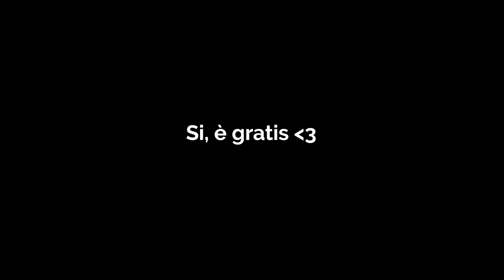"MA IL MOTORE GIRA?" - Rusty Lady Project #3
Ci siamo, terzo episodio con Rusty Lady!
Oggi vi presento Angelo Brioschi, il Guru dei motori BMW. E' un’enciclopedia del mondo moto anni 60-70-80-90. Proprietario dell'officina AB Motors a Villasanta (MB) ha 40 anni di esperienza nel settore BMW.
Insieme a lui smantelliamo finalmente tutta la moto.
Non ci resta che aprire il motore... tutto... nel prossimo episodio!

Una delle serie che ho sempre voluto realizzare, un vero e proprio restauro finalizzato a realizzare un custom / cafè racer.

Dove lavoriamo? Da Garage 27! In Via Giovanni Cadolini, 27, 20137 Milano MI.

• Videocamera Sony
• Micro SD TOP
• Microfono TOP
• Adattatore Mic. per Gopro
• Gopro Hero 8
• Gopro Hero 7

➜ CHI SONO?

• Nome: Luca Ravezzani
• Nato a: Milano, 15 Novembre 1997
• Residenza: Milano
• Professione: Designer, Graphic Designer, VideoMaker
• Altezza: 190